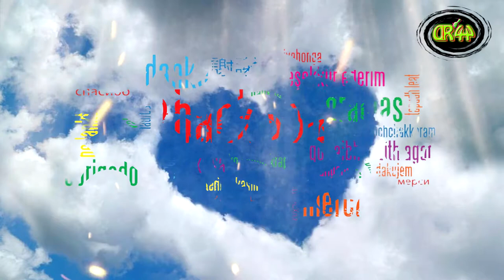Thank's for Happy Birthday 2019...🎉🎉🎂🎉🎉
Folk Music - Vindsvept - Dream of me (Feat. Merrigan)
- All my songs in one playlist. - High-quality downloads.